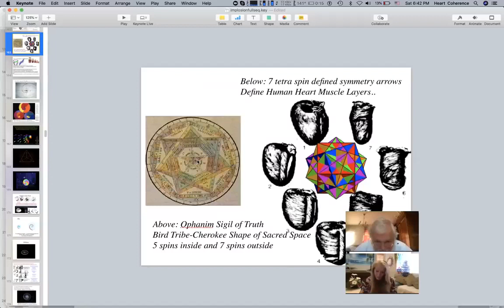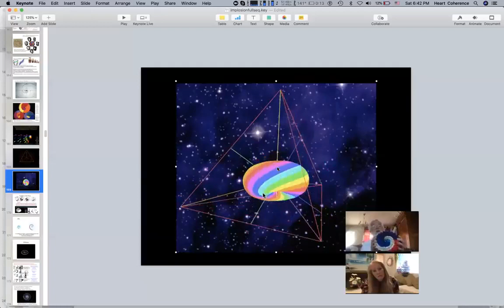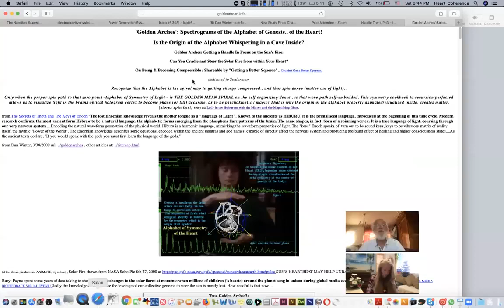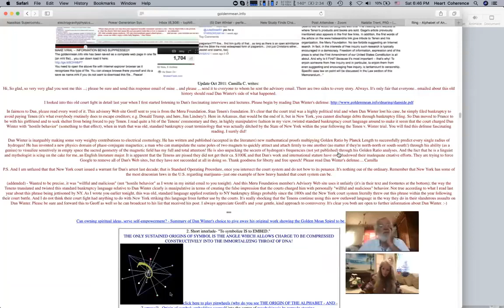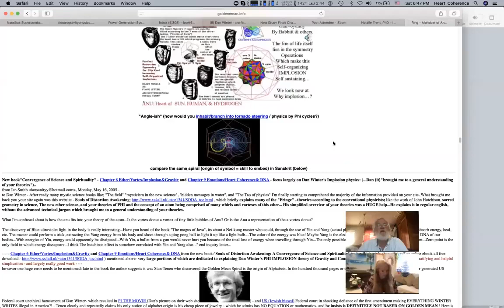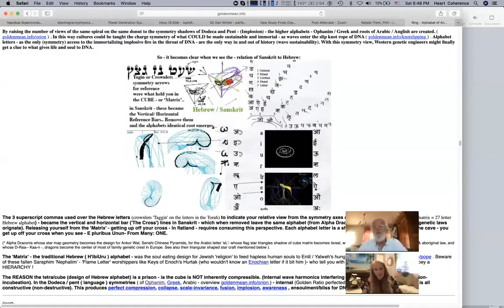DAN WINTER - ORIGINS OF HEBREW & SANSKRIT LETTERS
Dan Winter is a Inventor,Author,Writer, and Mostly Known as Psyhicist of Emotion and  Gravitational Energy.

Dan Winter Work:Fractal Space Time: Origin of Negentropy project from Implosion Group - with Dan Winter